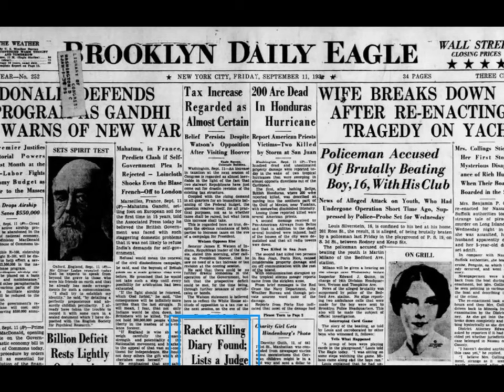What the papers say about the Castellamrese war pt. 5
This what the newspapers of the times say about the death of Salvatore Maranzano.